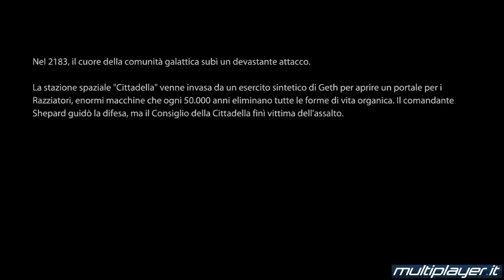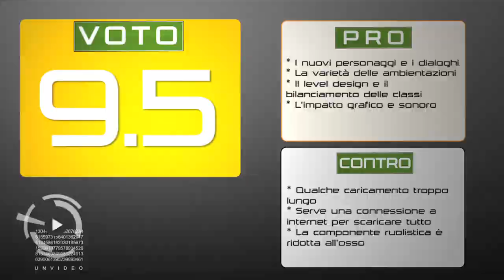Mass Effect 2 (PS3) - Recensione (Review HD)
A cura di Antonio Jodice.
La videorecensione snocciola il gioco attraverso una breve introduzione, il gameplay, la componente tecnica e un commento valutativo finale. Il tutto corredato da sequenze di gameplay giocate dal vivo e registrate in presa diretta su PlayStation 3 con risoluzione 720p e collegamento HDMI.